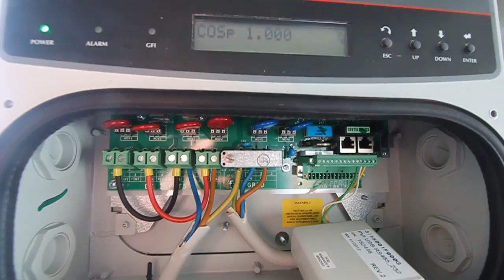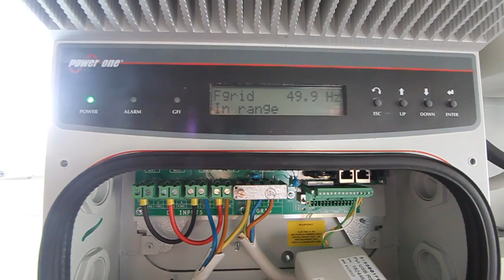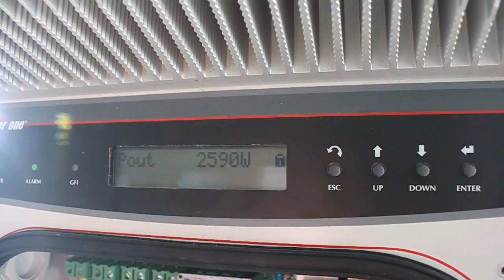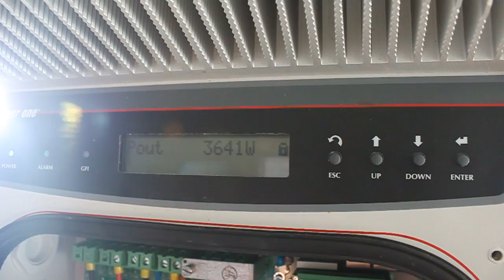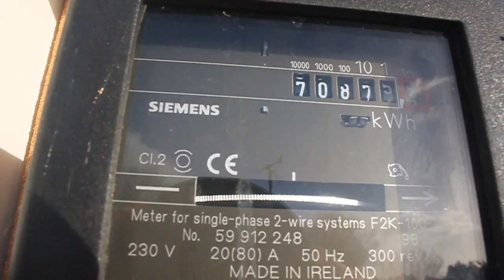Domestic Wind Turbine Grid tie Ireland 3.5kW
pytania ślijcie przez stronke Marek